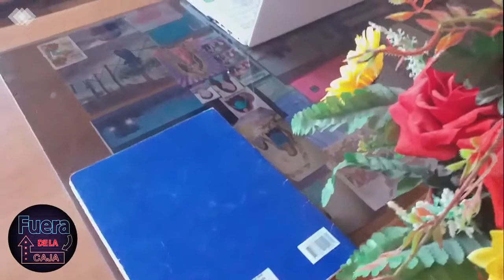SPOT/ Vídeo Corporativo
Curso: Producción Audiovisual y medios Interactivos (PAMI) - V ciclo- Turno Noche - 2020 -I
Docente: Adriana Rodriguez
Jefe de Práctica: Daniel Sordomez

Alumnos que participaron en su realización: